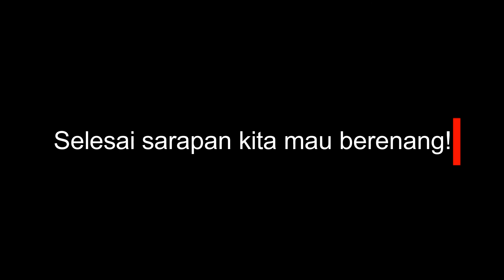MANTAP! ASTON HOTEL CIREBON! | Vlog Indonesia | Vlog Keluarga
Hi Guys!

Jalan-jalan The Permanas kali ini adalah ke Kota Udang Cirebon untuk berbelanja Batik Asli Cirebon, yaitu di Batik Trusmi, mencoba makanan asli cirebon, yaitu Empal Gentong H. Apud dan Nasi Jamblang Bu Nur, Jalan-jalan ke Gua Sunyaragi dan juga menginap di Hotel Aston Cirebon.

Ikuti perjalan kami ya, seru deh!

Video ini dalam bahasa Indonesia
Vlog Ini adalah vlog keluarga